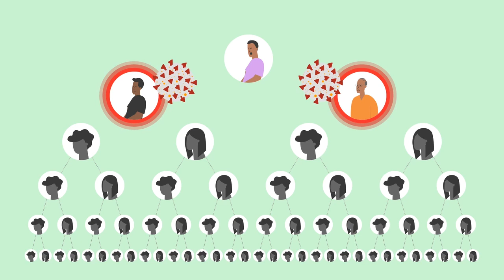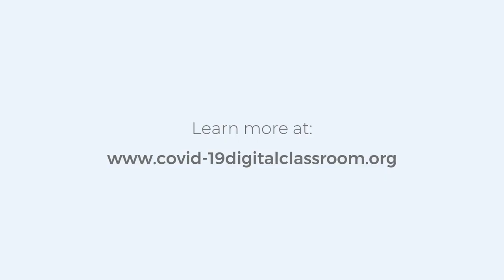COVID-19: Building trust and understanding (SWAHILI)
This video is about how to build trust and understanding in community about contact tracing for Covid-19.

This film is in Swahili.